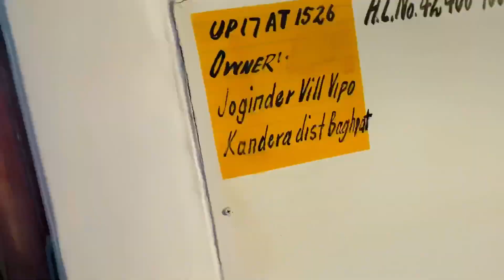Sunny की दादी खो gyi 🥲| गाड़ी accident 😱,गाड़ी में हुआ motta खर्चा🥺vlog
Vill-Dhikoli